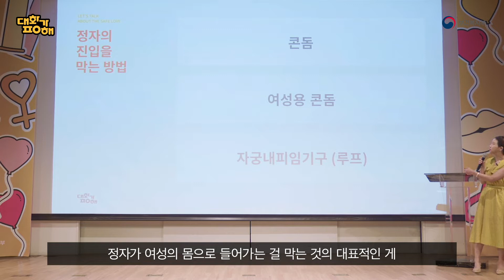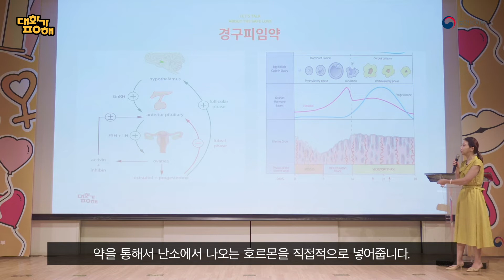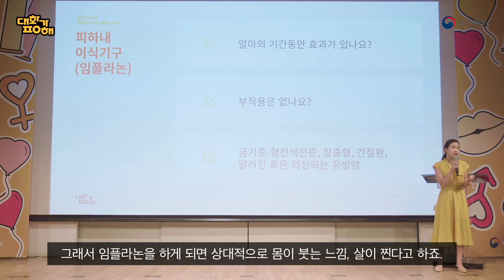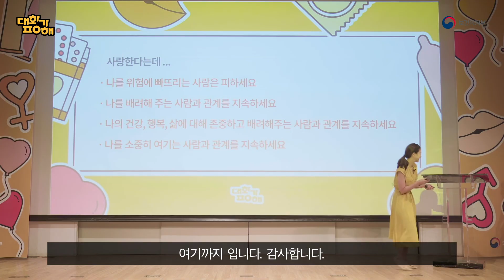[대화가ㅍㅇ해] 나와 파트너를 지키면서 사랑을 나누는 방법 | 류지원 산부인과 의사 강연 클립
나와 파트너가 안전하게 사랑을 나눌 수 있는 방법 ‘피임’.
산부인과 류지원 의사 선생님의 강의를 통해
우리 몸에 대한 이해와 다양한 피임 방법들을 함께 살펴봅니다.

안녕하세요,
산부인과 의사 류지원입니다.
반갑습니다.

우리가 생각할 때 성관계는 쾌락만 생각하지만
잘 생각해보면 몸 안에 은밀한 점막과 점막이
직접적으로 접촉을 하게 되고,
또 그러면서 동시에 체액이 전달이 되는 과정입니다.

그래서 우리가 생각하는 피임은 두 가지 원리로 이루어집니다.
정자가 못들어오게 하는 방법,
난자가 나오지 않게 하는 방법이 있습니다.

그러면 가장 먼저 쉽게,
정자의 진입을 막는 방법에 대해서 이야기를 해 보겠습니다.
정자가 여성의 몸으로 들어가는 걸 막는 것의 대표적인 게
바로 콘돔과 루프가 있습니다.

콘돔은 언제 찰까요?

성관계는 상대방의 점막과 나의 점막이 맞닿는 것이기 때문에
 그 점막을 통해서 옮길 수 있는 균과 바이러스가 굉장히 많아요.

그렇기 때문에 실질적으로 성관계가 시작을 했을 때,
발기가 되자마자 여성의 몸으로 삽입이 되기 전에
착용이 이루어져야 됩니다.

사정이 되고 나서도 콘돔을 계속 차고 있으면,
발기됐던 성기가 줄어들면서 콘돔이 줄줄줄줄 샐 수 있기 때문에
피임효과가 떨어질 수 있기 때문에,
콘돔은 사정 후에는 바로 빼주시는 게 좋습니다.

오늘 또 다른 이야기를 하게 될건데요.
루프입니다.
루프가 뭔지 들어보신 분 있을거에요.

저는 개인적으로 이 방법을 가장 추천을 해주고 싶습니다.

최근에는 아이를 낳지 않았던 분들도
끼울 수 있는 작은 루프가 개발됐기 때문에
누구나 편하게 접근할 수가 있습니다.

그 다음 이제 먹는 피임약에 대해서 얘기를 할 건데.

자, 여기 오신 분들 중에서
피임약 먹어보신 적 있는 분 손들어볼까요?
여성분들이라면 굉장히 많이 먹어봤을거에요.

경구피임약은 어떤 원리로 이루어졌냐면,
약을 통해서 난소에서 나오는 호르몬을 직접적으로 넣어줍니다.

피임약을 잘 찾아보시면 나오겠지만
우리 몸에서 내 몸에서 조절하던 호르몬을
약이 대신 조절해주는 거기 때문에
제일 중요한 게 꾸준히 먹는 겁니다.

호르몬제를 드실 때에는 한 달 먹어볼까,
이게 아니라 한 번 내가 6개월 먹어볼까, 한 1년 먹어볼까,
꾸준히 먹을 생각으로 드시는 것이 좋습니다.

매일매일 먹어주는 호르몬제.

과연 정말 안전한 거 맞을까요?
어떻게 생각하세요?

아닙니다.

인위적으로 넣어주는 호르몬이기 때문에
호르몬제에 따른 부작용이 있고,
실제로 만 35세 이상인 경우,
흡연하는 경우는 피임약을 처방할 수 없습니다.

또 하나, 획기적인 피임법이라고 할 수 있는데.
바로 3년 짜리 장기 피임법인 임플라논입니다.

팔에다 꽂는 피임법이에요.

임플라논이 진행이 되는 원리는
고농도의 항체호르몬이 나와서 배란자체가 억제가 됩니다.

그래서 임플라논을 하게 되면
상대적으로 몸이 붓는 느낌. 살이 찐다고 하죠.
몸이 붓는 느낌이 많이 나고, 부정출혈이라던지,
여드름과 같은 항체호르몬과 관련된 부작용의 빈도가
다른 것에 비해 조금 높다고 할 수 있습니다.

그래서 여기서 설명드린 피임법을 여러가지가 있는데
병원에 가서 한 번 설명을 듣고
내 몸에 좋은 게 뭔지를 한 번 알아보는 게 좋습니다.

사랑을 한다면, 상대방의 삶과 건강, 행복을 존중하고
지켜주셔야 됩니다.

오늘 이 자리에서 제가 하고 싶었던 피임법은 여러가지가 있고,
꼭 얘기하고 싶었던 게 있는데 바로 뭐냐면
나를 위험에 빠트리는 사람은 피하세요 입니다.

나를 위험하게 하는 사람, 나를 건강하게 하지 못하는 사람.
나를 우울하게 하는 사람, 나를 나답게 하지 못하는 사람은
피하셔야 됩니다.

여기까집니다. 감사합니다.